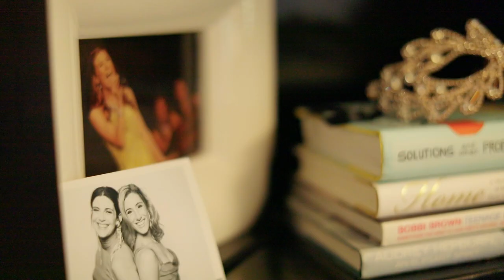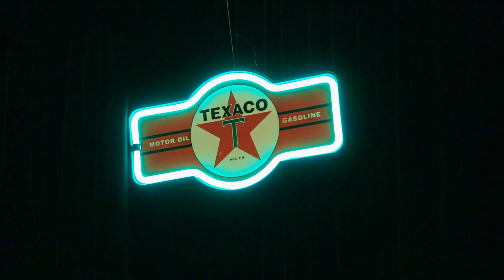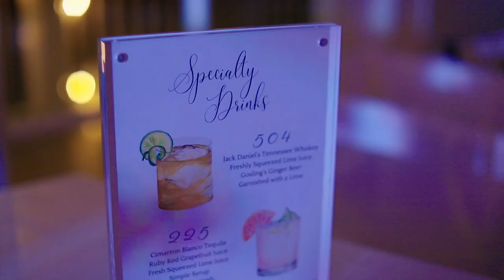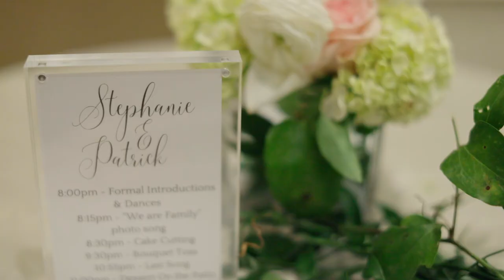Stephanie and Patrick | Baton Rouge Country Club Wedding | Bride Film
MB01AWRZRAO1SXX
MB010IQAEATLBUR
MB01AWRZRAO1SXX

ABOUT:
Bride Film is a wife & husband luxury wedding videography company based in New Orleans.  We are celebrating our 12th year!  For us, it's about the people and preserving these special moments forever.

MB010IQAEATLBUR
MB018BIGJ7ATEMF
MB01AWRZRAO1SXX